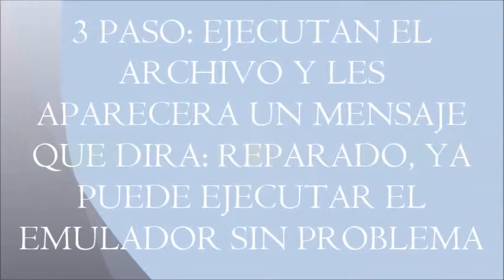PSXFIN COMO SOLUCIONAR EL ERROR D3DX926.DLL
NO SE ASUSTEN ESPERAN 5
SEGUNDOS Y SALTAR PUBLICIDAD